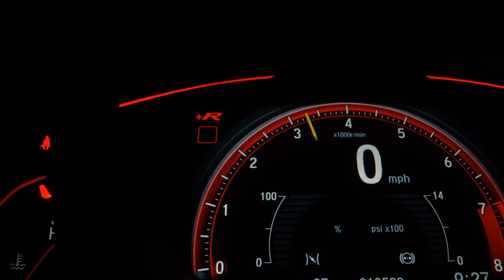CHEVROLET PRISMA - 2013 - São Bernardo do Campo/SP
Veículo: CHEVROLET / PRISMA 1.0 MPFI LT 8V
Ano: 2013/2013
Combustível: FLEX
Portas: 4 PORTAS
Câmbio: Manual
Cor: PRETA
KM: 104.000

✅ Air Bag
✅ Alarme
✅ Ar Condicionado
✅ Direção Hidráulica
✅ Freio ABS
✅ Travas Elétricas
✅ Vidros Elétricos